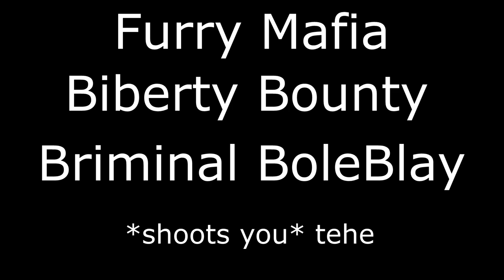Liberty County Roblox | The Furry Takeowover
Hey guys it's Wruff, Welcome to this new Shit Post